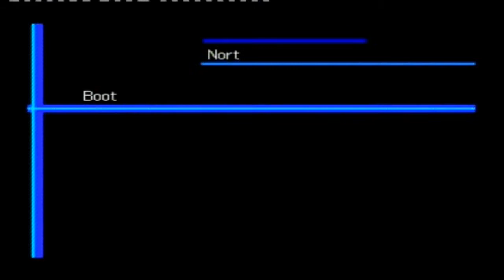Digimon World 2003 Part 38 - Progress!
Jai from GameBustersUK steps back into the world of digimon with Digimon world 2003!. Hope you'll join him on this epic, and when I say Epic, I mean EPIC adventure.